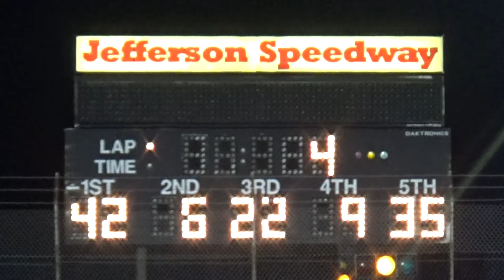Jefferson '24 - Sportsman Feature From August 10, 2024